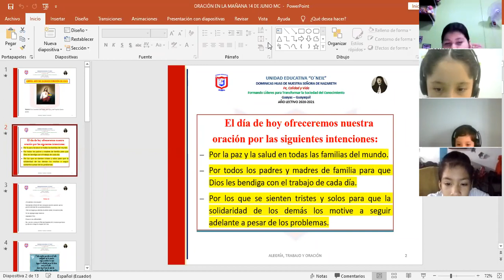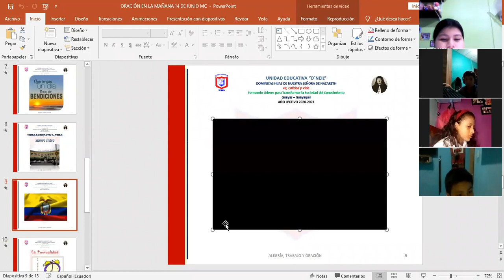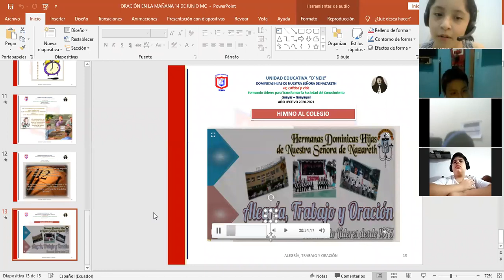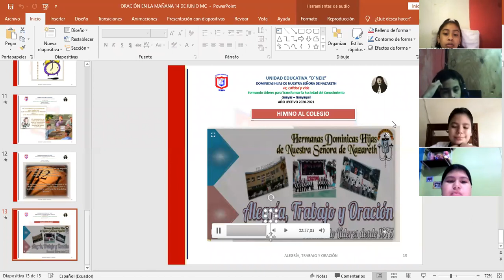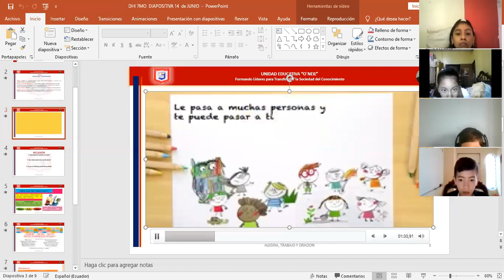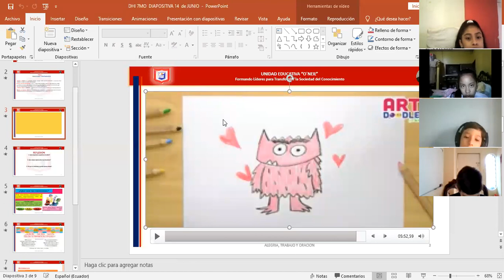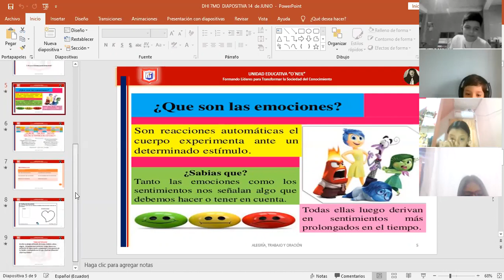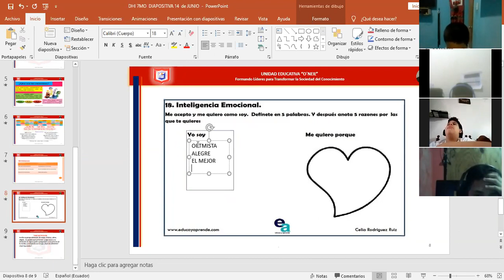Oración de la mañana - 7mo EGB